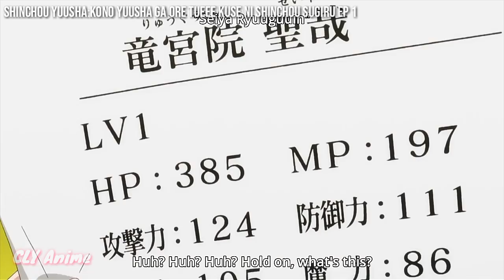The new Aqua? | The hero is overpowered but overly cautious Ep1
Anime?
→Shinchou_Yuusha Kono Yuusha ga Ore Tueee Kuse ni Shinchou Sugiru Episode 1

 Outro Music?
→ Grand Escape [ RADWIMPS ]